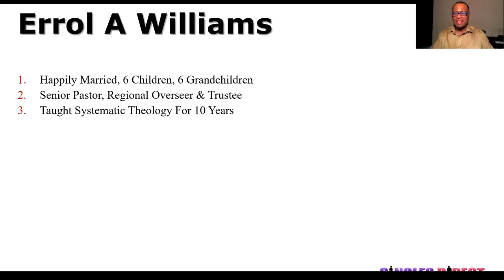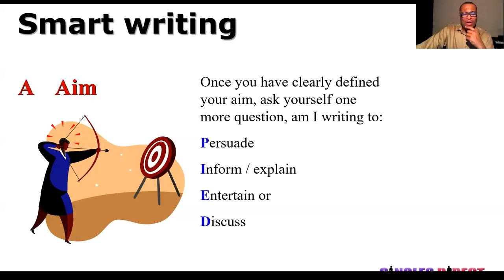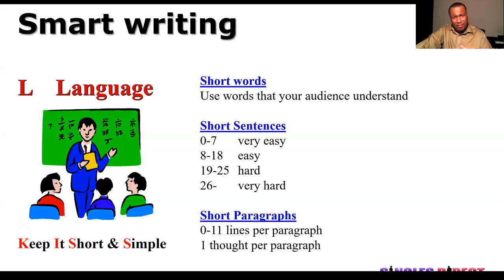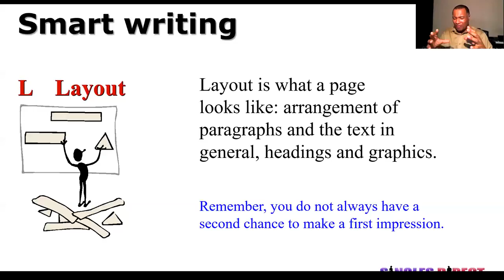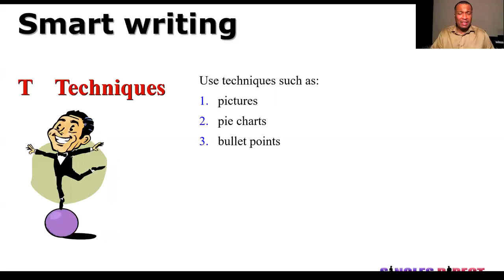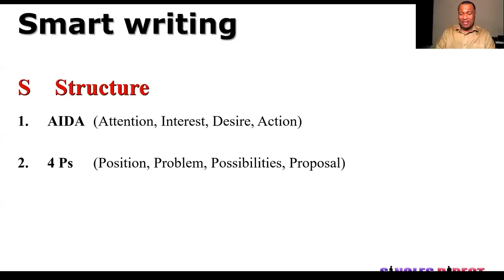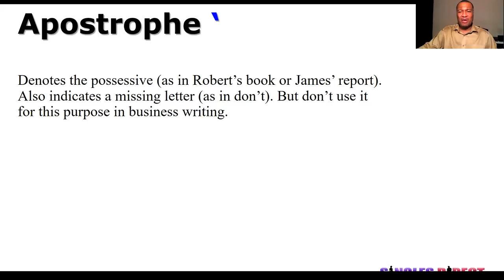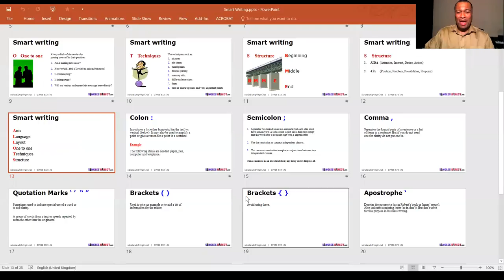Six principles for Smart Writing | Improve your writing skills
Create clear and simple sentences that carry your message. Select language that creates a concise and appropriate tone. Write so that people read and take action. Produce written work quickly and effectively.